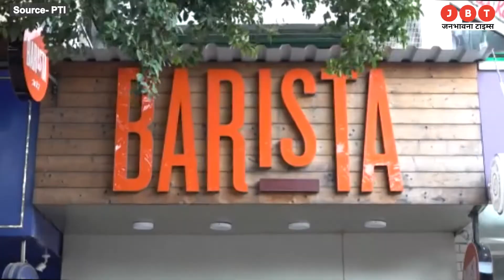Coffee chain Barista's CEO talks about growth, छोटे शहरों पर भी फोकस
Janbhawna Times is a news hub which provides you with comprehensive up-to-date Hindi news coverage from all over India and World. Get the latest Hindi top stories, Hindi Breaking Stories, Hindi live news ,current affairs news in Hindi, Sports News in Hindi, business News in Hindi, politics News in Hindi, spirituality News in Hindi, and many more here only on Janbhawna Times.

मीडिया जगत का एक ऐसा चैनल, जहां आपको लोकल से लेकर नेशनल न्यूज से संबंधित खबरों का पूर्ण रूप से विशलेषण मिलेगा, यहां आपको खबरों से लेकर दिनचर्या से जुड़ी सभी खबरें मिलेंगी ।। JBT News